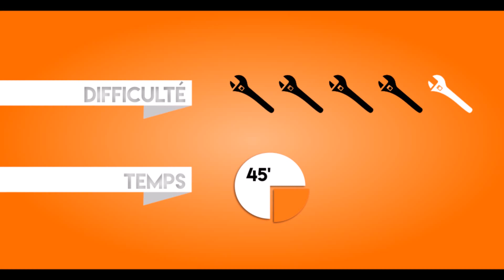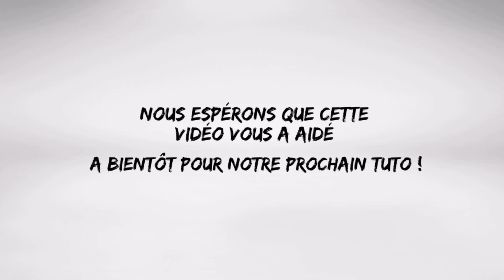TUTO #26 - CHANGER SON CYLINDRE PISTON, SES JOINTS DE CYLINDRE ET SES SEGMENTS (AM6 MINARELLI)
Découvrez dans ce tuto comment changer votre cylindre piston, vos joints de cylindre ainsi que les segments de votre piston sur votre moteur AM6 Minarelli.